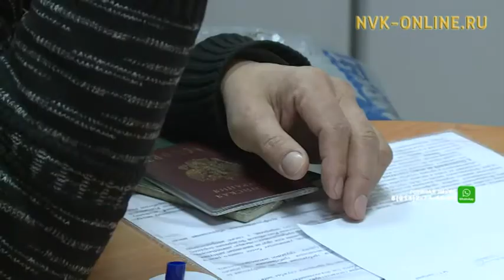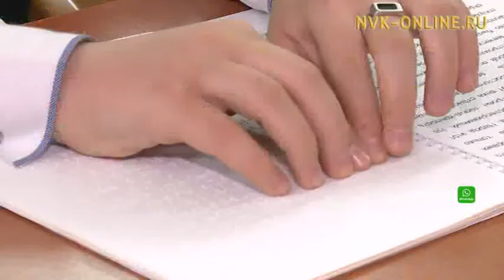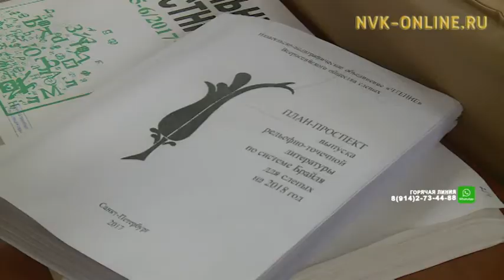Дьокуускайга көрбөт дьоҥҥо аналлаах тэрээһиннэр ыытыллаллар